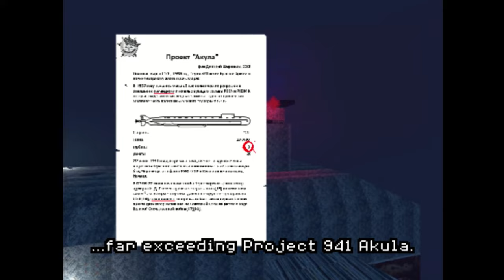Sonar Shock Review - Sanity Check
Sonar Shock draws inspiration from the original System Shock, but does it live up to those lofty expectations?